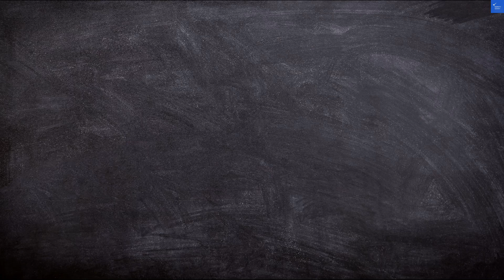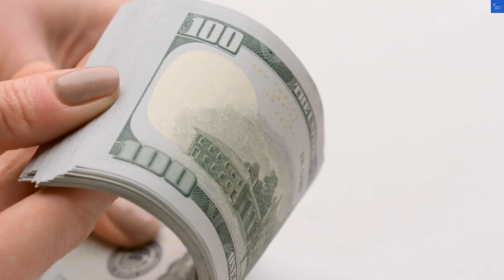Hotel Hel, Hel, Poland